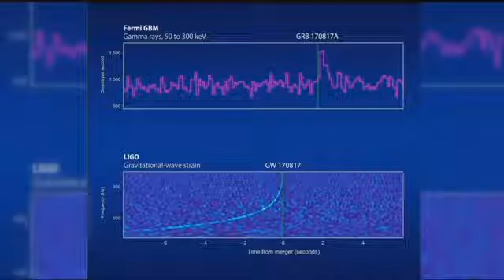McMinn Co. woman earns top prize in astrophysics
For the past 10&nbsp;years, Dr. Colleen Wilson-Hodge has been recording explosions in space.